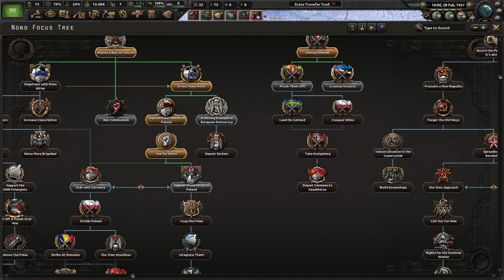Playing as me in Hoi4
Yes, I did play a mod that has me in it as the main focus...

Credit for Thumbnail: Transcaucasia

Mods:
State Transfer tool
PLPC
Instant war goal

Geography , History , HOI4 , Hearts of Iron IV , Hearts of Iron , hoi4 , hoi,  HOI4 , Paradox Games , Paradox Interactive , strategy wargame ,